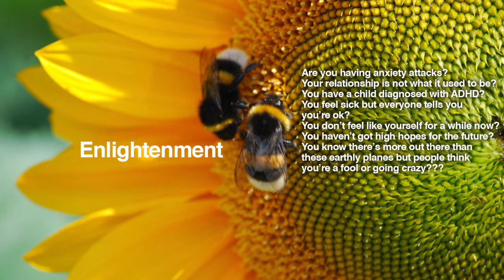LIBRA SEPTEMBER 2019 LOVE READING | LET GO THE EX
#.LIBRA SEPTEMBER2019 LOVEREADING | LET GO THE EX

Kathye